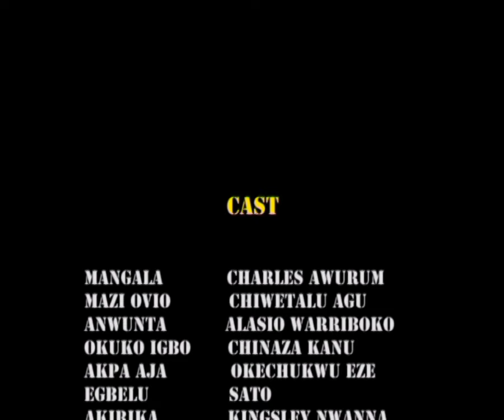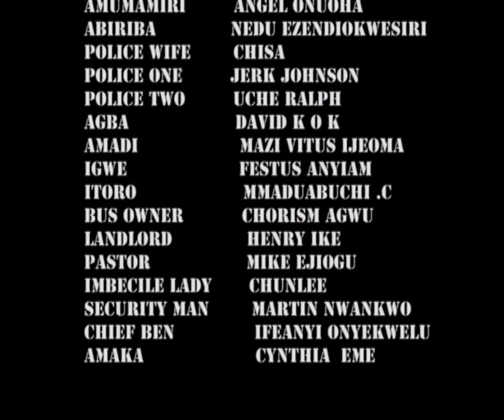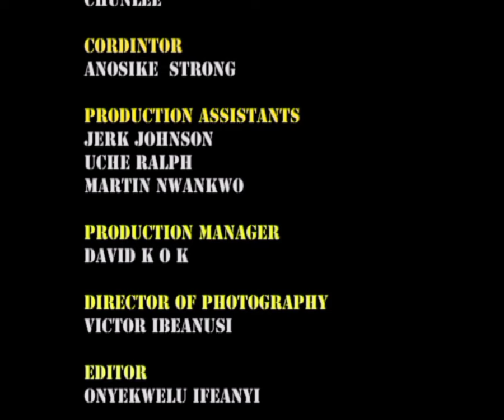Super Kids - MR IBU in town -Vol 10.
laugh and forget your sorrow